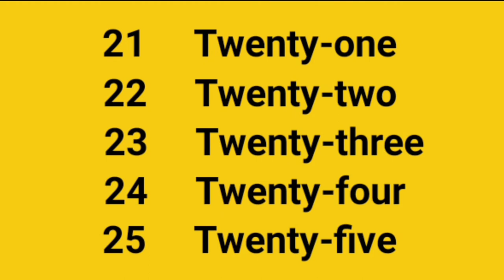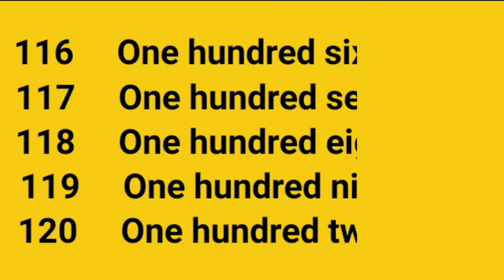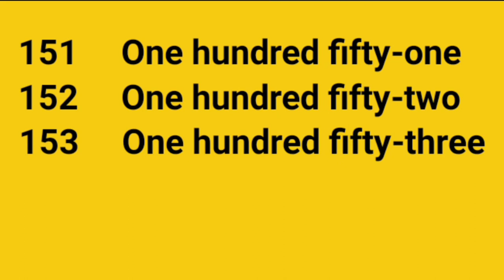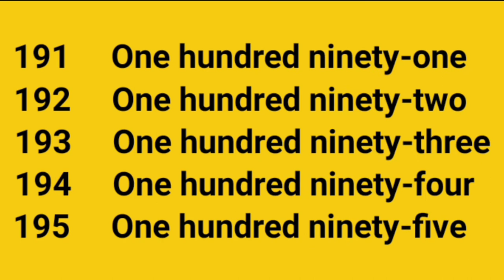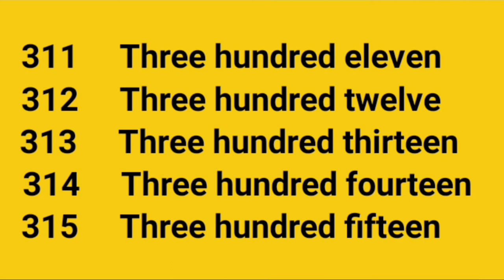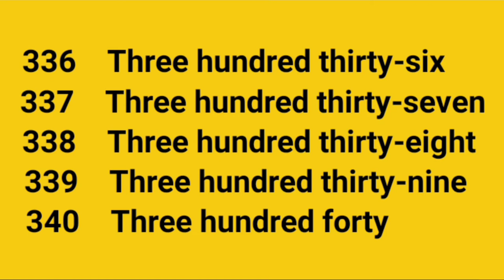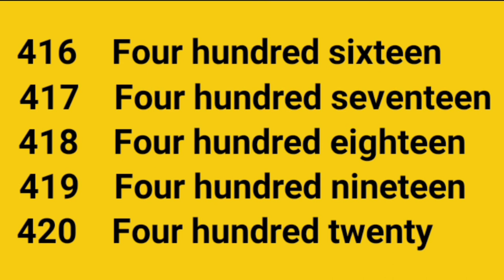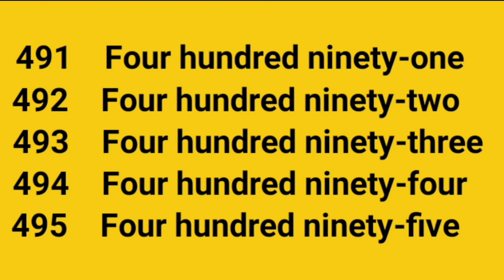Number name 1 to 500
Number nameNumber name

1 to 500 number name
1 to 100 numbers pdf
1 to 100 Number chart in words pdf
numbers in words 1 to 500 pdf
100 to 500 numbers
One to five hundred number names
Numbers in words in English
Counting chart numbers 1 to 400 in words
pdf
1000 spelling words
value system number name in international place value system
number name in lakhs
number name in international
What is the spelling of 1 to 500?
What is Number Name example?
What is the number name of 1000?
What is the number name of 90?
Number names
Write number name
One to hundred spelling
1 to 50 numbers in English
numbers 1-100 download
Number names 1 to 20
90 spelling in English
40 spelling in English
1 to 100 chart
What do Number Names 1 to 500 Mean?
How to Write Numbers in Words 1 to 500?
1 to 500 numbers pdf
1 to 500 Number chart in words pdf
numbers in words 1 to 1,000 pdf
100 to 500 numbers
Counting chart numbers 1 to 1000 in words pdf
1 to 500 chart
1 ਤੋਂ 500ਨੰਬਰਸ ਇਨ ਇੰਗਲਿਸ਼
1 ടോ 1000 മുമ്പേഴ്‌സ് ഇൻ ഇംഗ്ലീഷ്
1 ടോ 500 മുമ്പേഴ്‌സ് ഇൻ ഇംഗ്ലീഷ്
നമ്പർ നമേ 1 ടോ 1000 ഇൻ ഇംഗ്ലീഷ്
നമ്പർ നമേ 1 ടോ 500 ഇൻ ഇംഗ്ലീഷ്
നമ്പർ നമേ  ഒന്നു ടോ ഒന്നു തൗസന്ദ ഇൻ ഇ
नंबर नेम 1 टू 500 इंग्लिश मे
1 टू 500 नंबर नेम